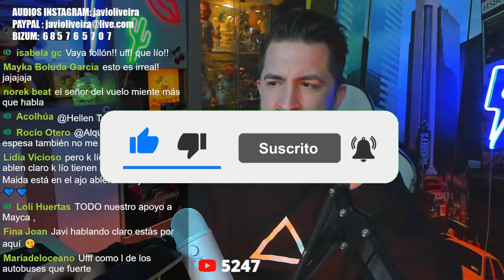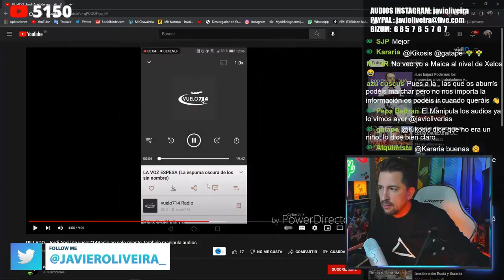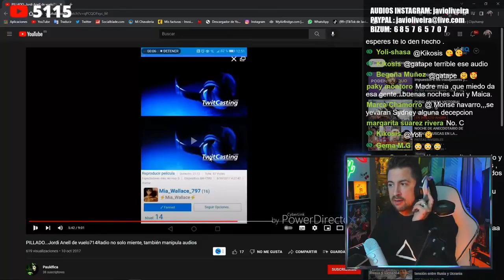La tragedia de Maica Vasco